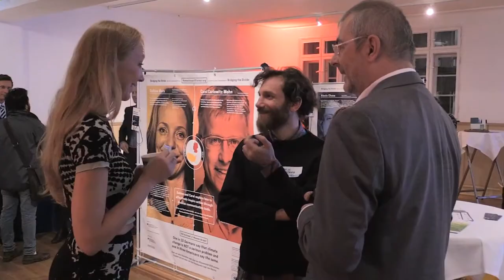(TEASER) Human Impacts Berlin (Filmed BY US Embassy Berlin)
NOTE: This video was filmed and produced by the U.S. Embassy in Berlin, Germany)

On November 5th of 2015, the Human Impacts Institute headed to Berlin, Germany, to conclude their 9-city tour on creatively communicating climate action with Human Impacts Berlin: Crossing the Transatlantic Climate Bridge.

Human Impacts Berlin was a one-night event of live performance, inspired conversation and networking for climate action.  Together, we'll take a look at diverse people leading the way on climate action from Berlin to San Francisco--and we'll learn how to inspire more action and to build the climate community from leaders in activism, policy, design, education, and more.

Our climate action experts included:
Camilla Bausch, Ecologic Institute
Antje von Broock, Friends of the Earth Germany
Carel Carlowitz Mohn, Klima Fakten
Daniel Dendra, anOtherArchitect
Ursula Fuentes Hutfilter, German Federal Ministry for the Environment
Brigitte Knopf, Mercator Research Institute on Global Commons and Climate Change
Malte Schneider, Climate-KIC Germany
Emma Zinsmeister, US Environmental Protection Agency

With performances from:
Mad Kate, Black Cracker, and Liz Rosenfeld

Human Impacts Berlin was the final installment of the Human Impacts Salon series, where HII traveled to 8 cities across the United States learning from and sharing resources on climate action. Human Impacts Berlin highlighted the work being done in both the U.S. and in Germany on climate in an inspirational atmosphere. We will examine how climate change is being addressed across sectors such as finance, design, communication, policy, and art. We will look to artists and communicators that are disseminating climate information in ways that speak personally to individuals by honing in on the psychology of decision-making and action. Our panelists will speak of their own expertise, ranging from climate justice to architecture to convey how climate change is an umbrella issue that must be taken on in a diverse and comprehensive way. To close the salon series, the Creative Climate Berlin will summarize experience from the U.S. and link it with the German concepts to get to a common understanding of what needs to be done for climate action.

Our partners include:
The Federal Environment Ministry of the Environment of Germany and The Transatlantic Climate Bridge

About HII:
At the Human Impacts Institute, we inspire YOU to transform environmental challenges into social action through hands-on education, creative communication, and coalition building. HumanImpactsInstitute.org